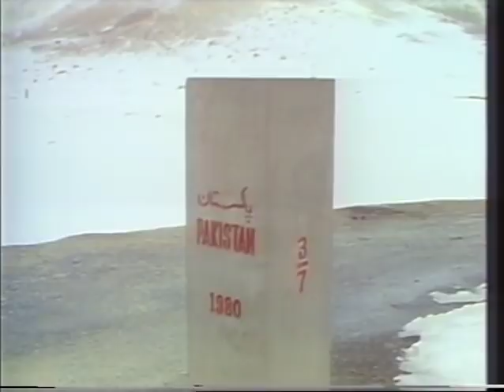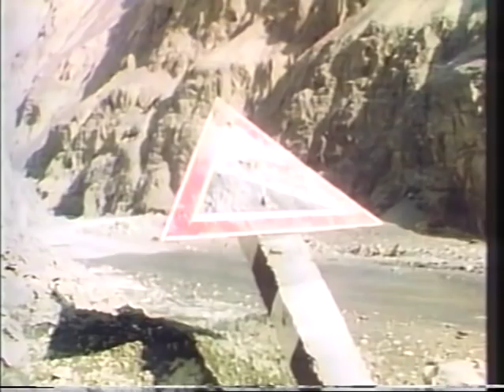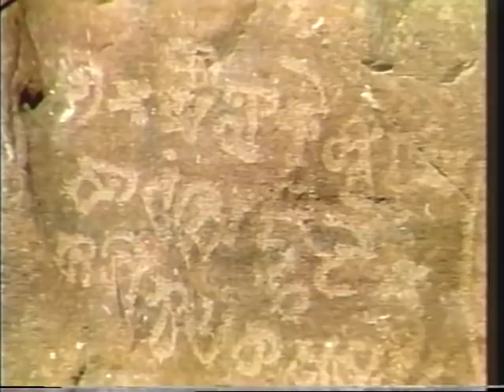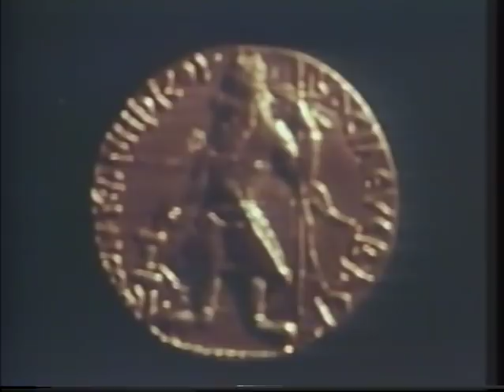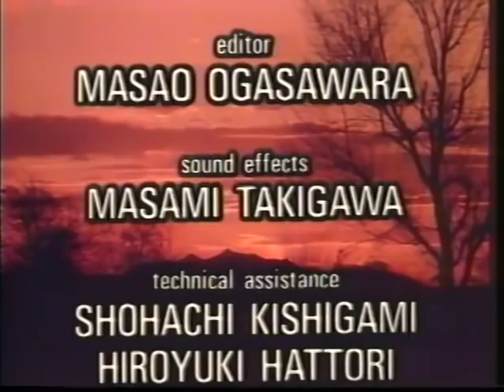Silk Road II - Episode 1: Across the Pamirs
Episode 1: Across the Pamirs
Take part in a traditional wedding procession in the mountain village of Hunza amidst the apricot blossoms of spring.